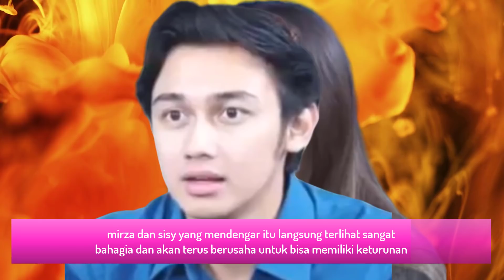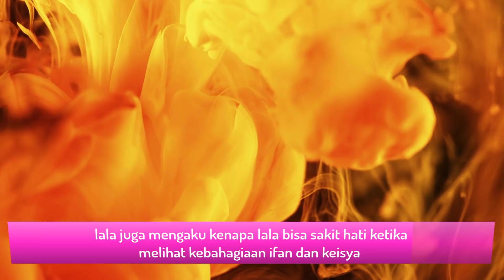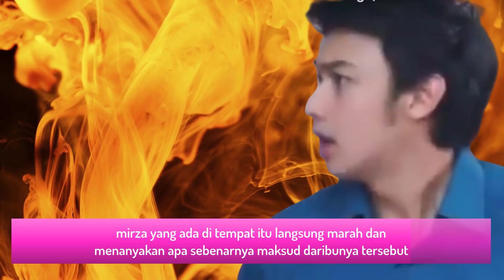Cinta Karena Cinta Malam Ini _ Yess ! Akhirnya Sisy Bisa Memiliki Anak Lagi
Semoga terhibur dengan sinopsis sinetron sctv cinta karena cinta yang di bintangi oleh mirza

tayang setiap hari di sctv

search :

cinta karena cinta live,cinta karena cinta dj,cinta karena cinta episode akhir,wilona,